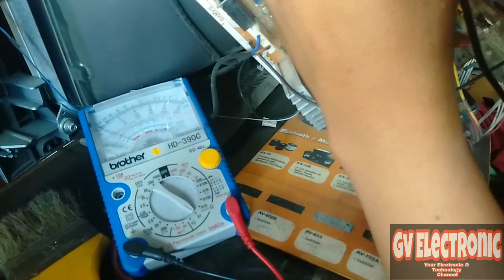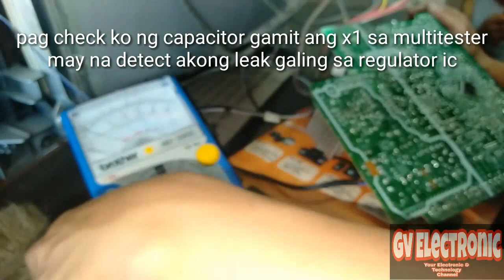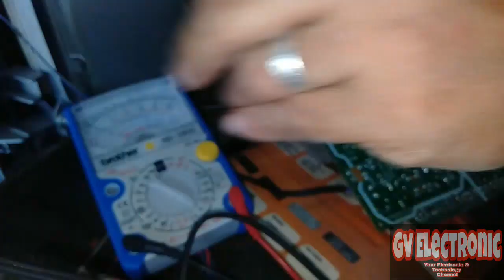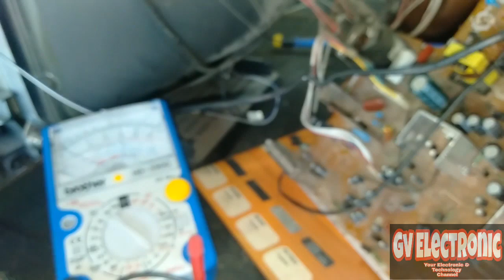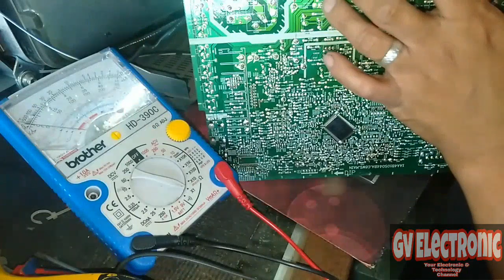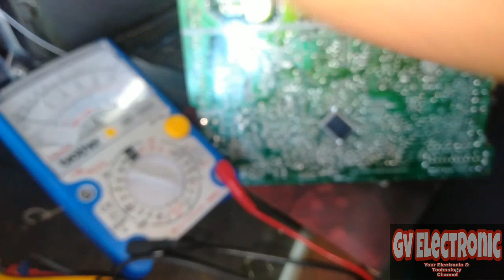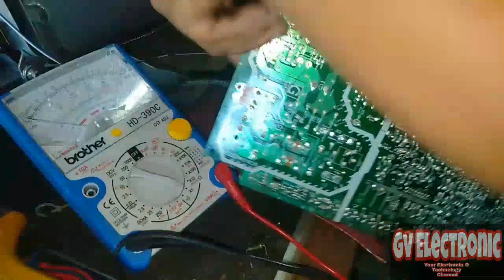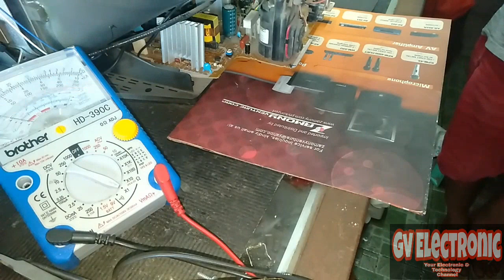Troubleshoot 21 Inches Sanyo TV No Power Dahil Sa Kidlat⚡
Hi, you can get P50 worth of freebies for you to buy load, pay bills and more on the GCash app!

Hi, I use my Coins.ph wallet to enjoy fast, secure payments with just my phone.